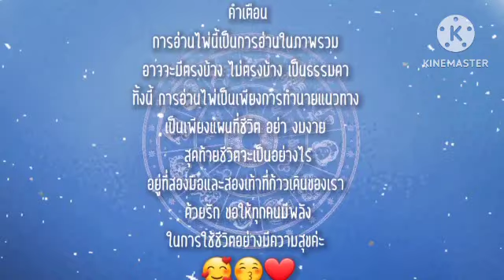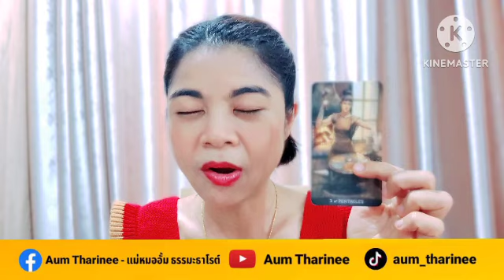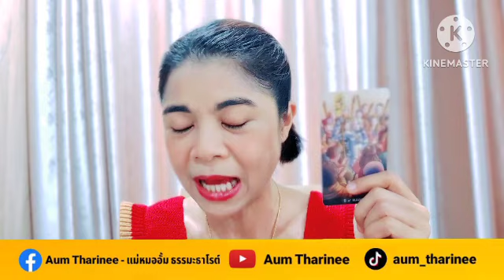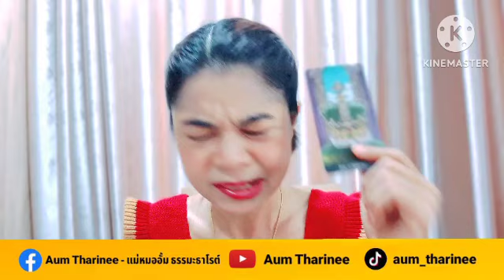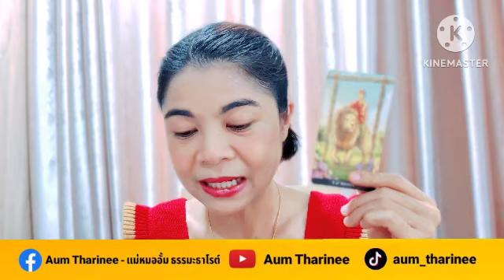EP.641 ดวง ธันวาคม 2566 - วันพุธ | Pick a Card | ดวงชะตาพาเพลิน ‎‎@AumTharinee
FB fanpage : Aum Tharinee - แม่หมออั้มธรรมะธาโรต์

หมายเหตุ:
1. คลิปทั้งหมดเป็น General Reading ไม่ได้เฉพาะเจาะจงบุคคลใดบุคคลหนึ่ง อาจจะมีตรงบ้างไม่ตรงบ้าง เป็นปกตินะคะ ทำเป็นวิทยาทาน เพื่อช่วยให้ท่านมองเห็นทางออกและมีทัศนคติที่ดีในการดำเนินชีวิต การอ่านไพ่เป็นเพียงแนวทาง เป็นแผนที่ชีวิตสุดท้ายแล้วชีวิตจะเป็นอย่างไรคุณเป็นผู้กำหนดและเลือกเองนะคะ โปรดใช้วิจารณญาณในการรับชมค่ะ
2. คลิปทั้งหมดมีลิขสิทธิ์ ไม่อนุญาตให้นำไปใช้ แต่สามารถแชร์จาก Official Channel ของ Aum Tharinee ได้ค่ะ
3. ในการอ่านไพ่แบบราศีและลัคนาราศี ถ้าอ่านผสมกันจะชัดเจนขึ้นนะคะ
ราศีธนู : ตั้งแต่ 16 ธันวาคม – 14 มกราคม
ราศีมังกร : ตั้งแต่ 15 มกราคม – 12 กุมภาพันธ์
ราศีกุมภ์ : ตั้งแต่ 13 กุมภาพันธ์ – 14 มีนาคม
ราศีมีน : ตั้งแต่ 15 มีนาคม – 12 เมษายน
ราศีเมษ : ตั้งแต่ 13 เมษายน ถึง 14 พฤษภาคม
ราศีพฤษภ : ตั้งแต่ 15 พฤษภาคม – 14 มิถุนายน
ราศีเมถุน : ตั้งแต่ 15 มิถุนายน – 14 กรกฎาคม
ราศีกรกฎ : ตั้งแต่ 15 กรกฎาคม – 15 สิงหาคม
ราศีสิงห์ : ตั้งแต่ 16 สิงหาคม – 16 กันยายน
ราศีกันย์ : ตั้งแต่ 17 กันยายน – 16 ตุลาคม
ราศีตุลย์ : ตั้งแต่ 17 ตุลาคม – 15 พฤศจิกายน
ราศีพิจิก : ตั้งแต่ 16 พฤศจิกายน – 15 ธันวาคม